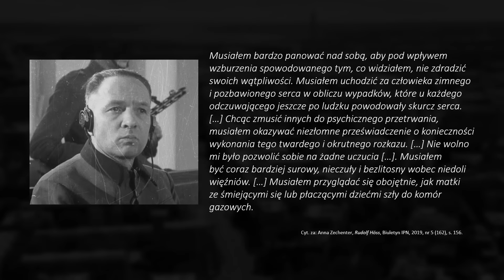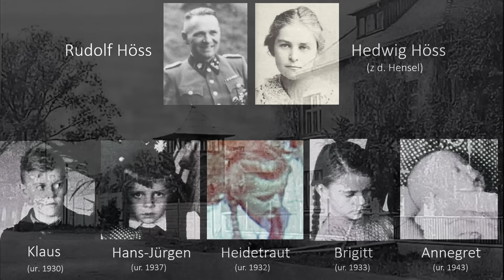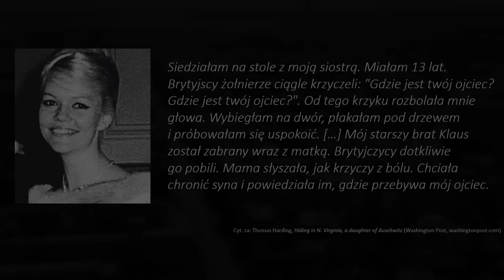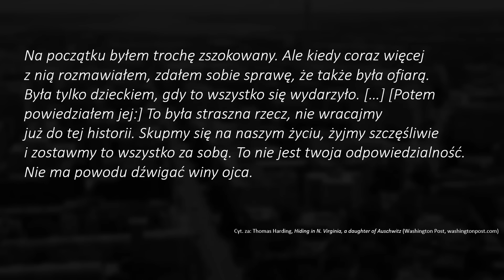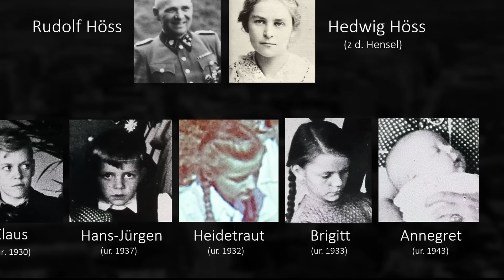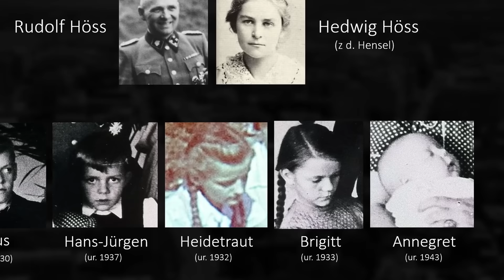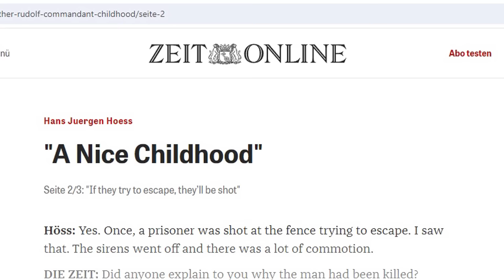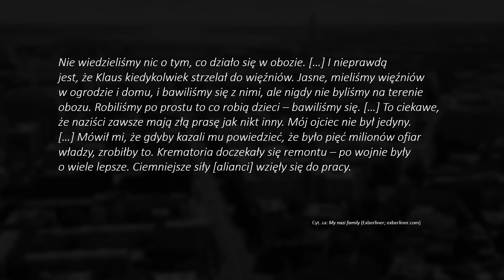Inge-Brigitt Höss - córka komendanta z Auschwitz (Dzieci zbrodniarzy cz. 8)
Bibliografia:
Thomas Harding "Hiding in N. Virginia, a daughter of Auschwitz" (Washington Post, washingtonpost.com)
Volker Koop, Rudolf Höss – komendant obozu Auschwitz, Warszawa 2016
“My nazi family”
Anna Zechenter, Rudolf Höss, Biuletyn IPN, 2019, nr 5 (162)
Willa komendanta obozu Rudolfa Hoessa
Łukasz Woźnicki „Odnaleziona córka komendanta Auschwitz: "Był najmilszym człowiekiem na świecie"
Paul Thompson „Daughter of Auschwitz commandant worked at D.C. designer boutique where Hillary Clinton, Nancy Reagan and Elizabeth Taylor shopped”
Anna Zechenter "Rudolf Höss" (Biuletyn IPN, 2019, nr 5 (162), s. 156.)
Hans-Jürgen Hoess „A nice childhood” (interview)
Yitzhak Benhorin "Daughter of Auschwitz commandant downplays Holocaust murders"

Materiał został zrealizowany dzięki wsparciu Patronów-Mecenasów: Sebastian Nastarowicz, Marcin Flisiuk, Marcin Smajek, Łukasz Tetiorka, Tymoteusz Jocz, Piotr Borowiec, Łukasz Koszewski, Maciej Łabuz, Adrian Kraska, Paweł Ropiak